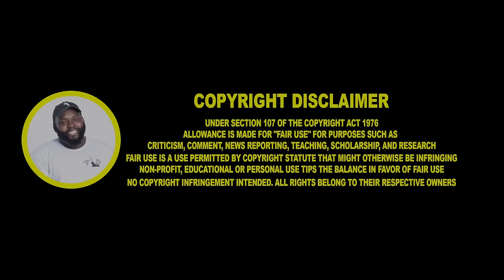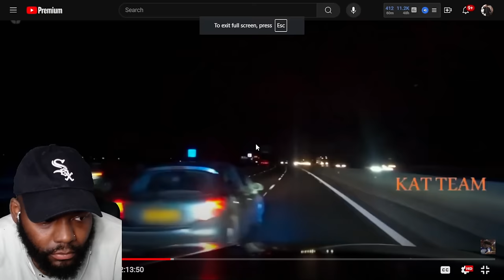THE LAW IS BENDABLE I THE UK! POLICE INTERCEPTORS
POLICE INTERCEPTORS CHICAGO DUDES REACTION